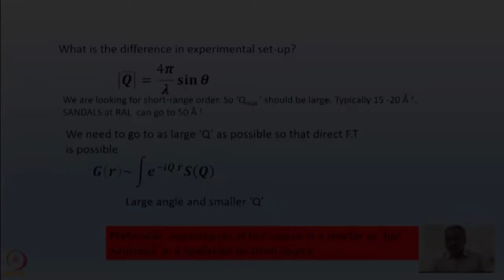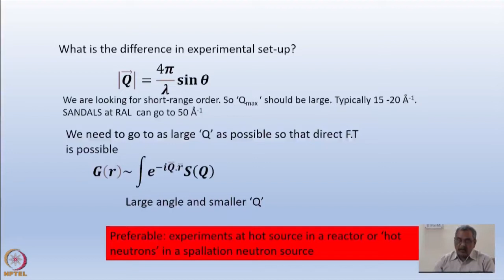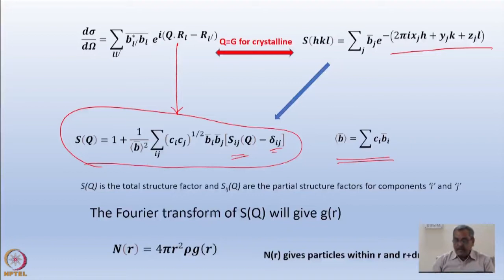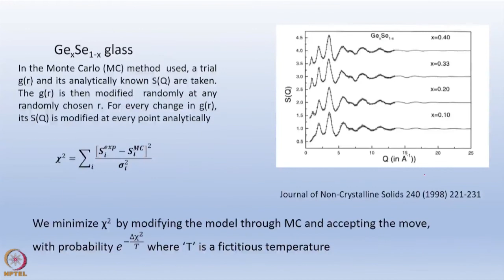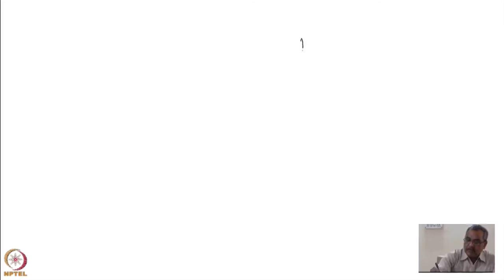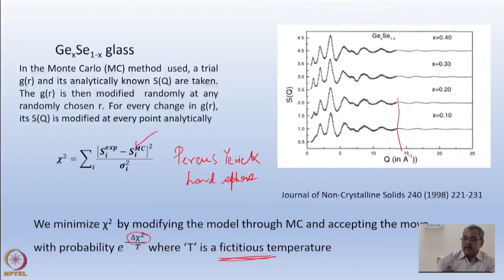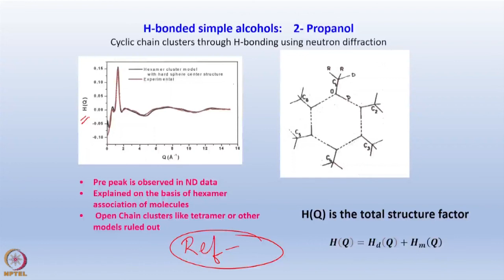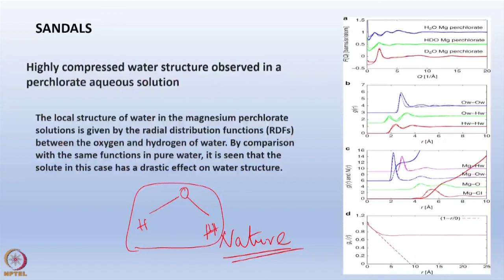Week 6: Lecture17B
Week 6: Lecture17B: Neutron diffraction from liquid and amorphous systems